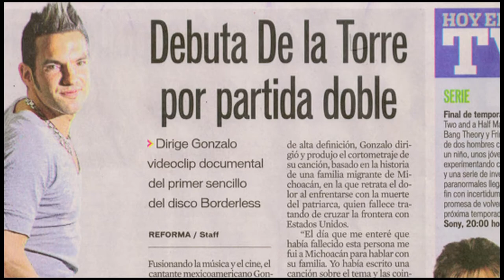Gonzalo de la Torre Press Kit 2012 Video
Gonzalo de la Torre, Cantautor del año de Los Premios Musicales de Los Angeles y Honores del  Billboard World Song Contest, nos presenta una visita desde el principio de su carrera al presente.

Gonzalo de la Torre, singer-songwriter of the year at the 2010 Los Angeles Music Awards and Billboard World Song Contest Honorable Mention walks us through the beginnings of his career to the present.